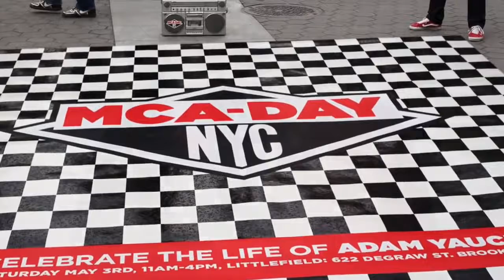Tibetan Buddhist Monks Breakdance